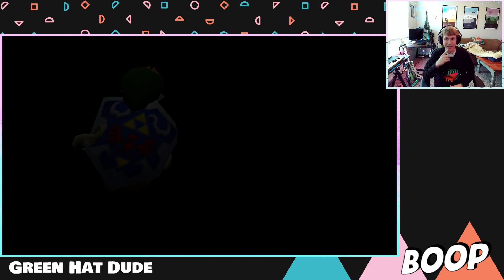Through the Fire and Flames - LoZ OoT (2)